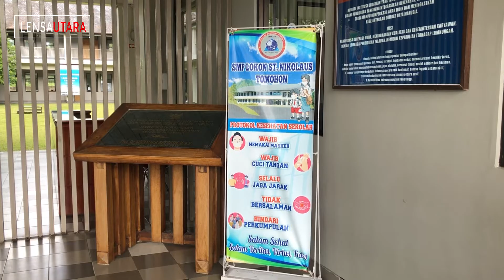Kaum Bapak Katolik Keuskupan Manado Gelar Rekoleksi dan Pelantikan Pengurus Baru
TOMOHON, LensaUtara.id - Kindangen kembali terpilih jadi Ketua Umum Kaum Bapak Katolik Keuskupan Manado untuk periode 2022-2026. Sebelum dilantik, para pengurus baru dibekali lewat rekoleksi yang diselenggarakan di Gedung Serbaguna SMP Lokon Tomohon pada Sabtu, (8/10/2022).